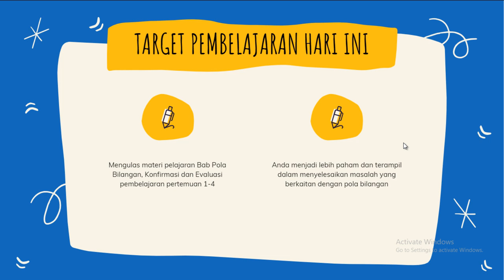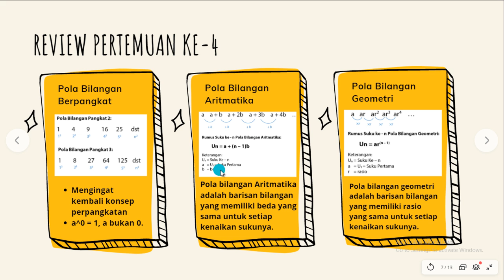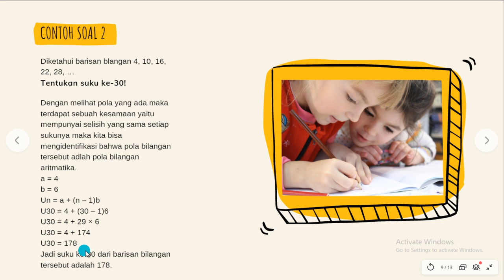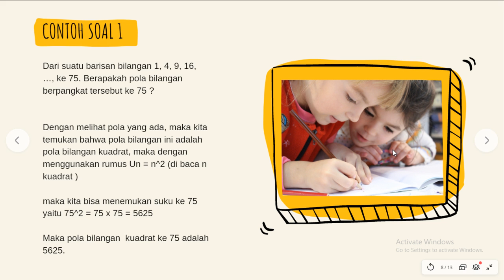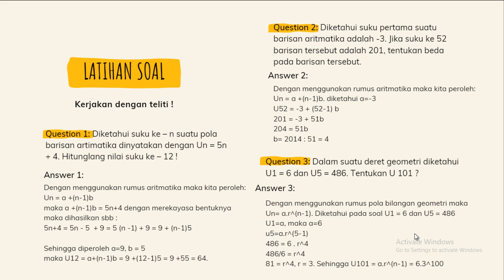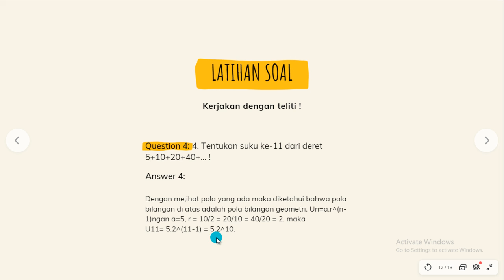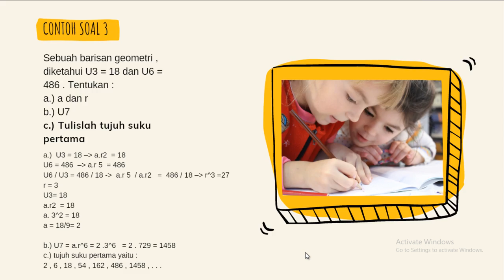Pola Bilangan Aritmatika dan Geometri (PJJ Matematika Ke 4 Kelas 8)